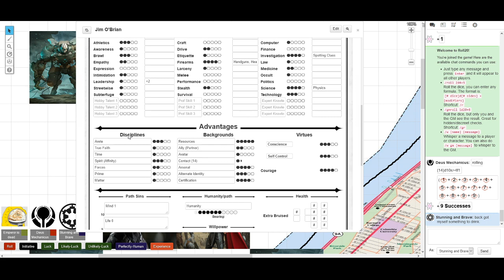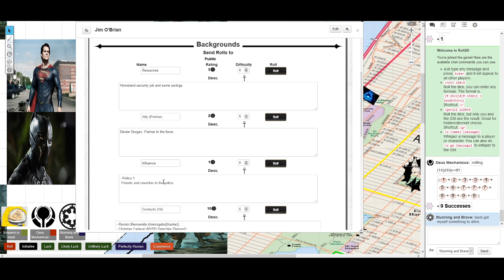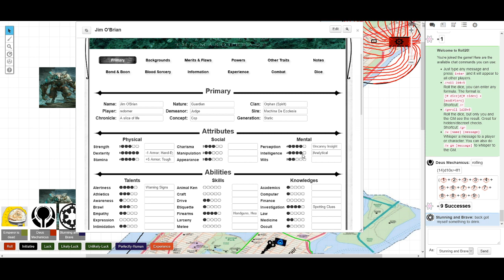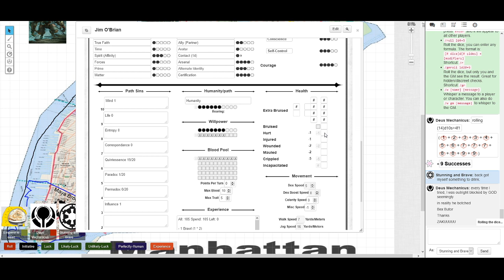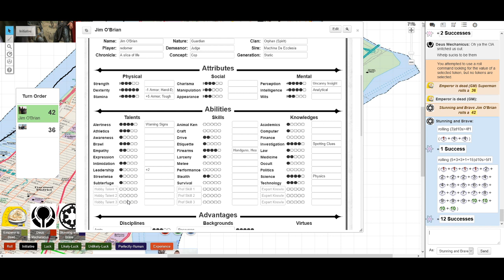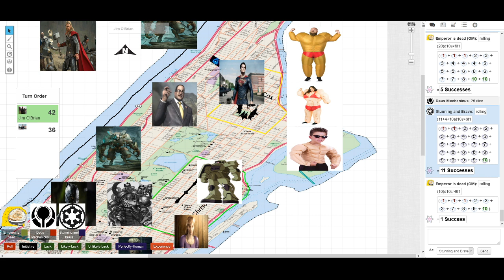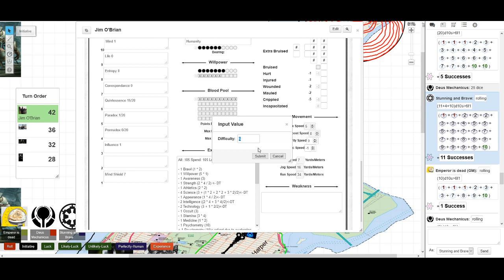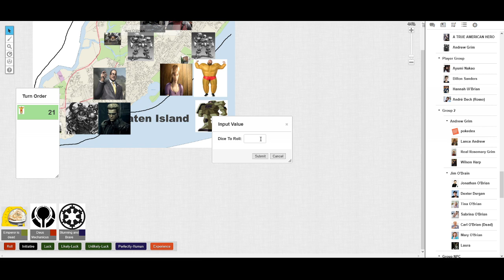New York By Night: Ending 2 of 2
Just a bunch of friends playing World of Darkness.